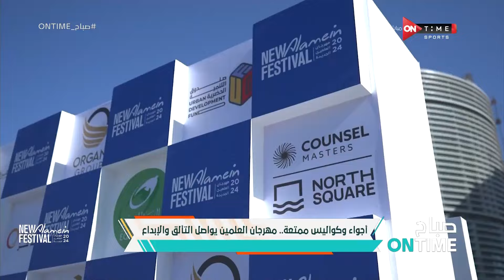صباح ONTime - أجواء وكواليس ممتعة.. مهرجان العلمين يواصل التألق والإبداع